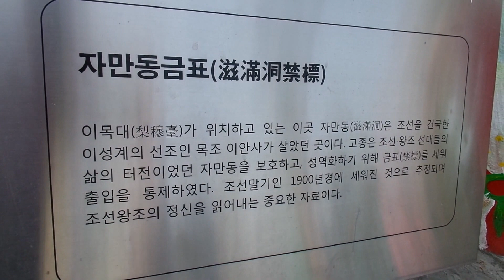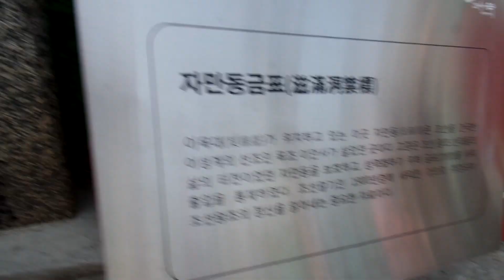자만동금표 .전주자만벽화마을, Jeonju Hanok Village . 전주한옥마을,全州韓屋村 . 全羅北道 . Jeonju . KOREA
전주 송천동 신시가지. Jeonju Songcheondong .全州 松川洞 新都市. Jeonju. KOREA
4개의 중학교가 있으며 , 2개의 고등학교가 있으며, 시립도서관이 2개 있어서 교육의 환경이 잘 되어 있습니다.